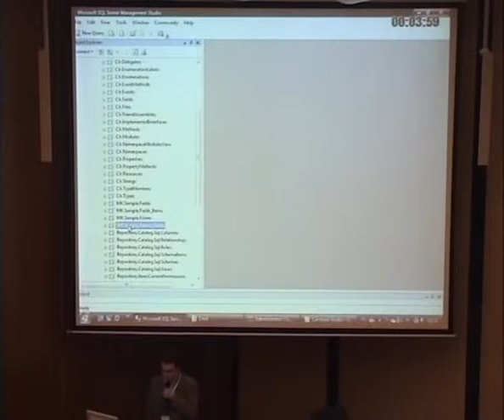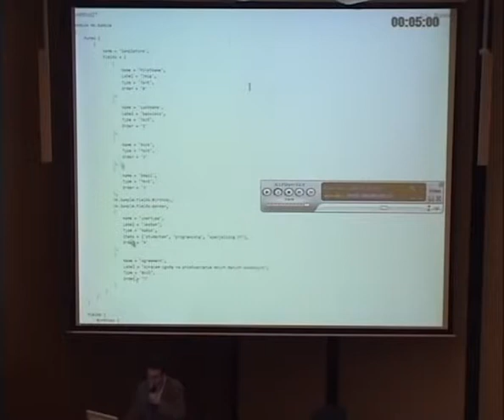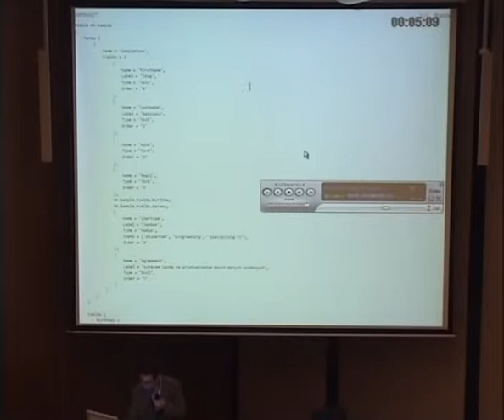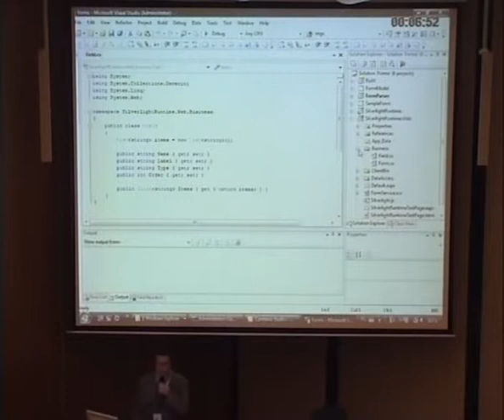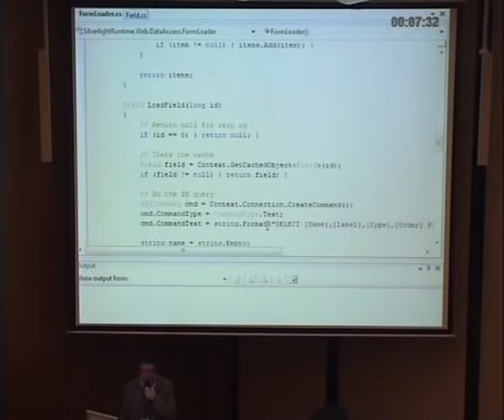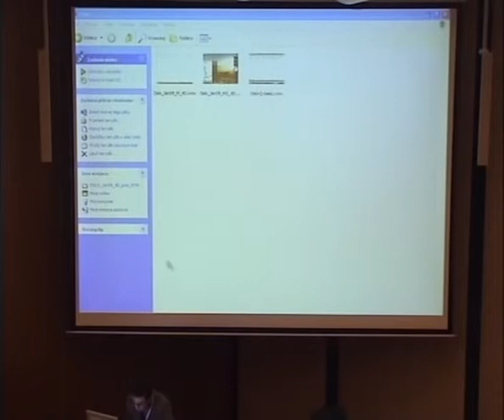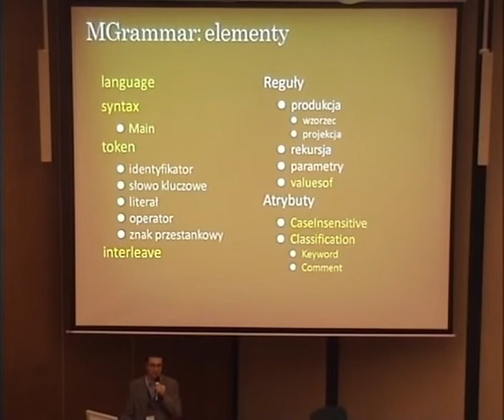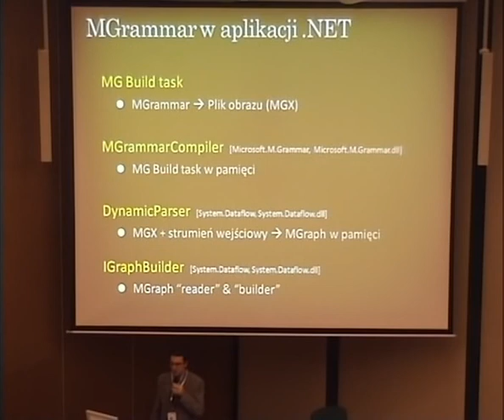4Developers Marcin Kruszyński - Model-driven... Part 3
Marcin Kruszyński presentation Model-driven development w technologii Oslo given at the biggest Polish programming conference - 4Developers. The event took place on March 7th, 2009 in Krakow, Poland. It hosted 4 parallel tracks: Java, .NET & C#, Dedicated Languages and IT Project Management. Stefan gave this talk during the Dedicated Languages session. This lecture is in English.